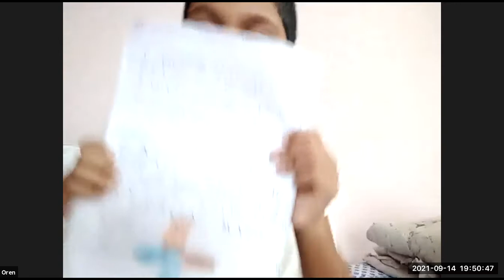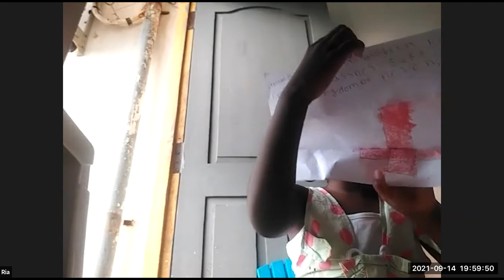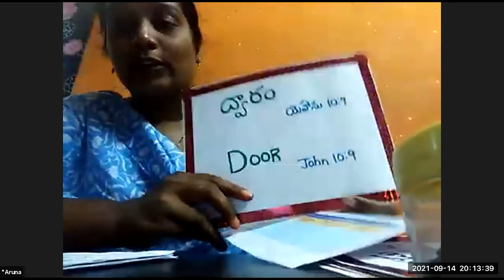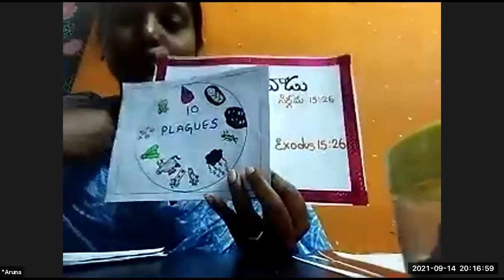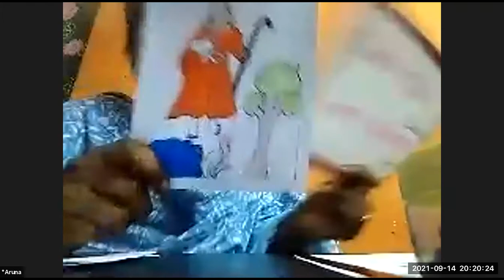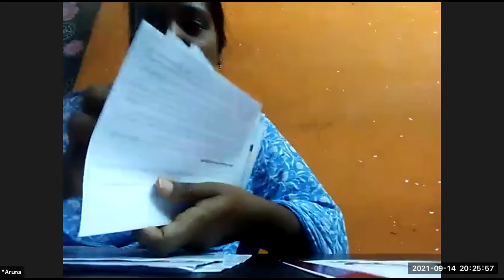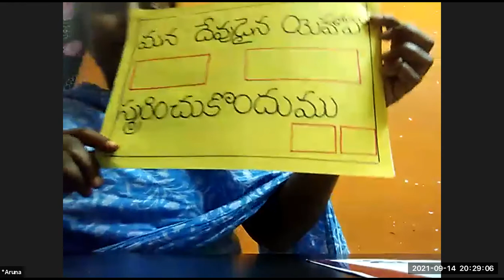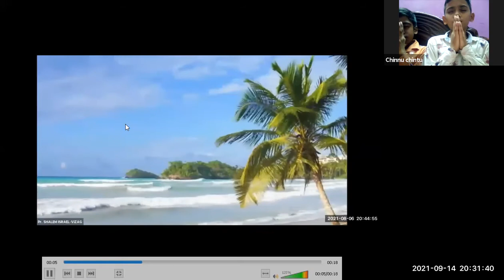LW & KGT CHILDREN CLUB~14th SEPTEMBER 2021~ DAY# 527 ~ NAMES OF GOD ~ ARUNA